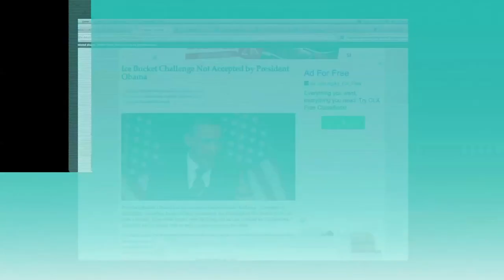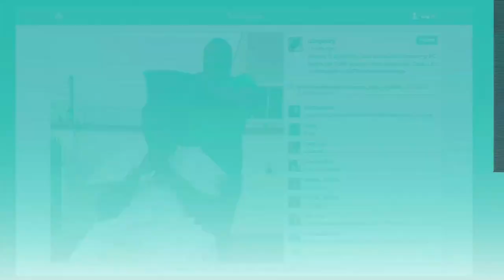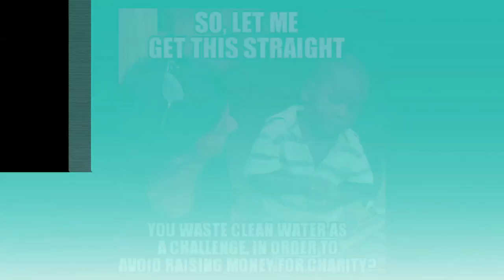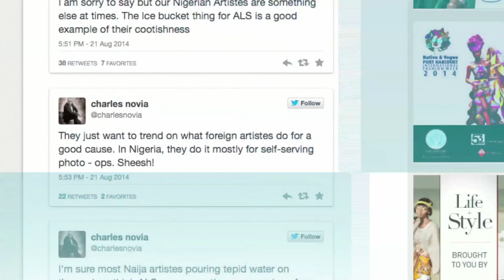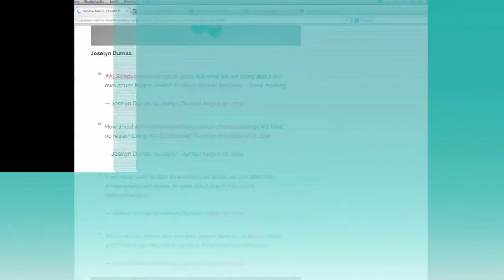Ice-Water Bucket Challenge in NIGERIA !!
BattaBox discusses the ALS Ice Water Bucket Challenge and all the celebrities who have accepted the challenge - even in Africa, and especially Nigeria!